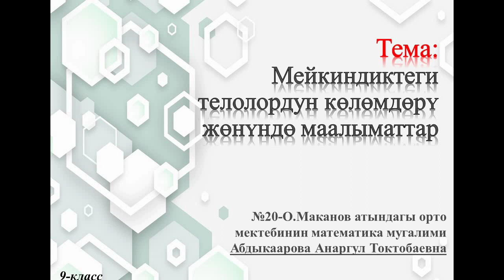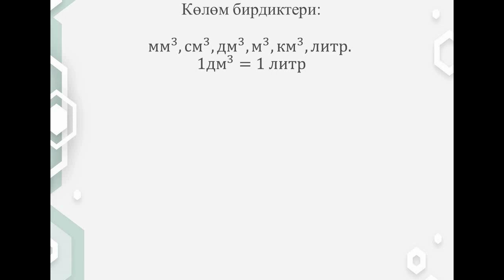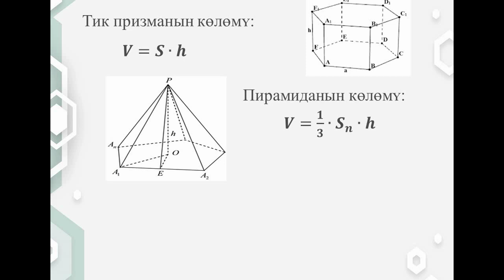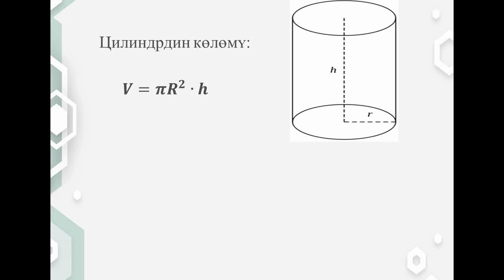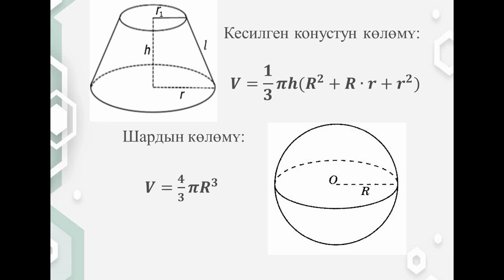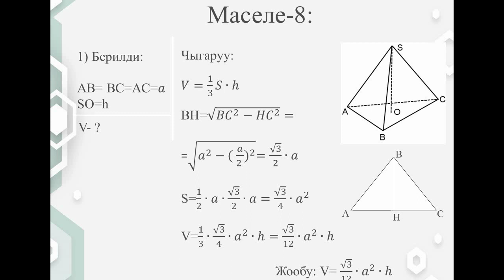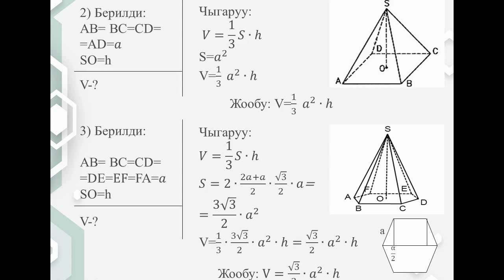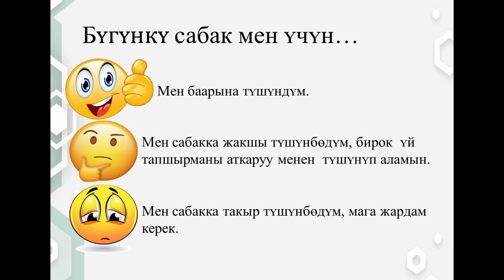Мейкиндиктеги телолордун көлөмдөрү жөнүндө маалыматтар